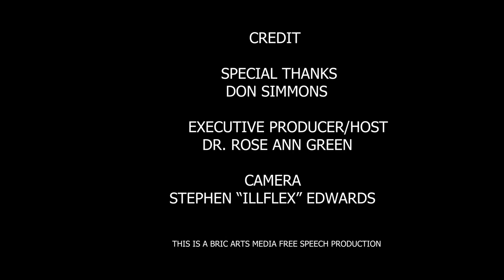HEALTH AND WELLNESS Episode with Don Simmons Part 2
This episode looks into the life of Don Simmons, a Poet who goes by the stage name Poetiq1der. His story inspires, empowers, and motivates us to keep our dreams alive while having an inspiring faith in God.